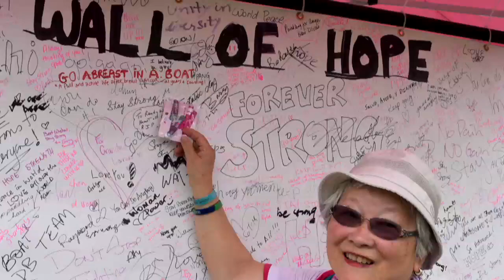Courage 2017 Recipient - Esther Matsubuchi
2017 Courage To Come Back Recipient for Social Adversity - Esther Matsubuchi